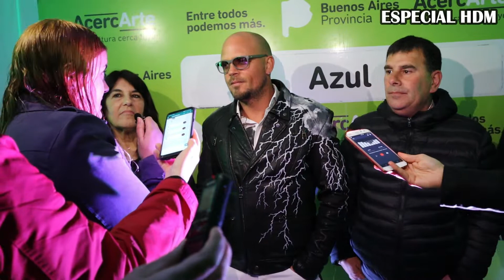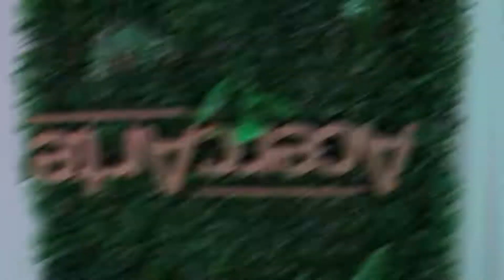Estuvimos en el AcercArte 2019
Estuvimos en el AcercArte (2019), realizado los días 14 y 15 de septiembre en Azul, donde hubo cine 360°, cine móvil, circo, artistas plásticos, espectáculos infantiles, biblioteca, show de stand-up, teatro y bandas en vivo. Todo eso y mucho más, en este video.